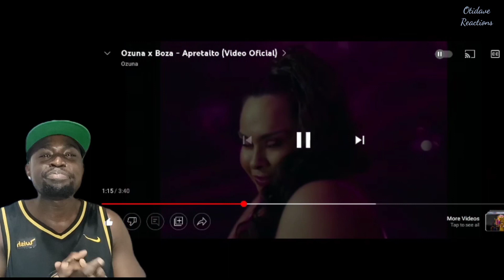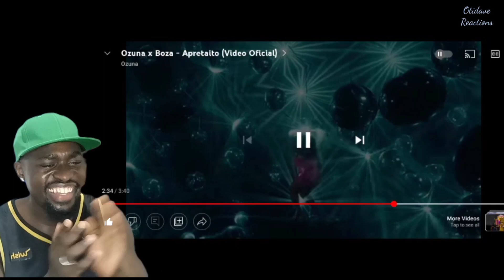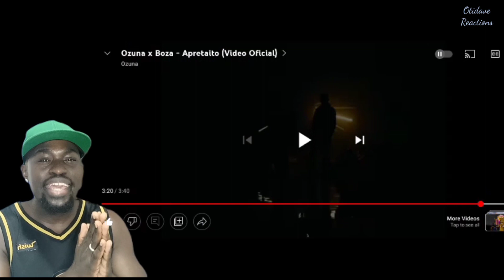Ozuna x Boza - Apretaito REACCÍON 💥💥🔥🔥 Keniano Reacciona 💯💯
Ozuna y Boza son dueño verdaderos de esta cancíon.

Yo NO soy el dueño de esta cancíon.